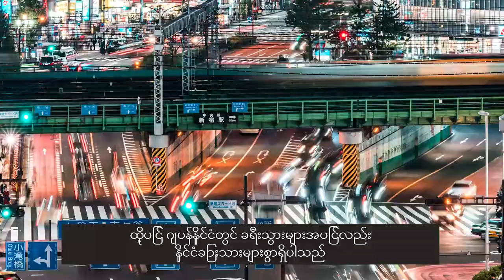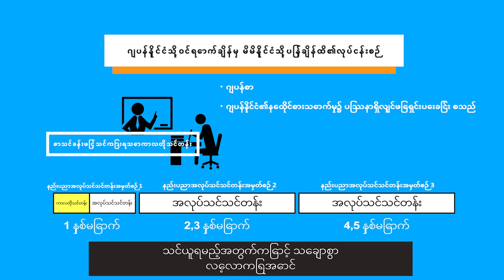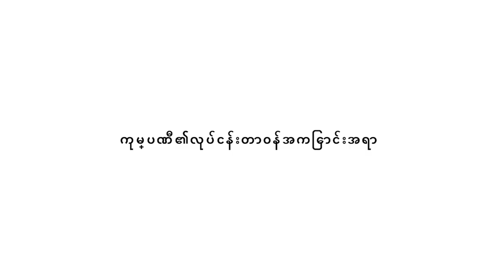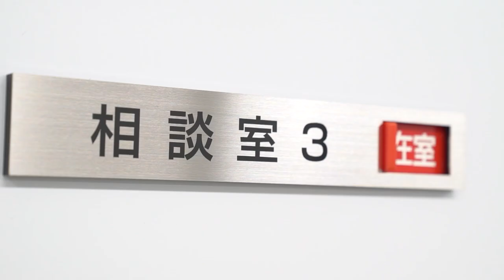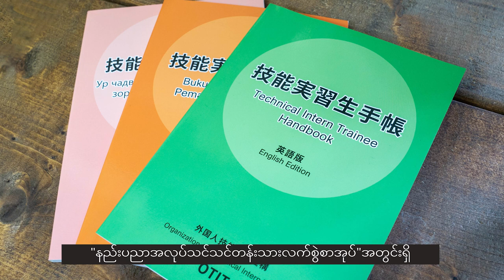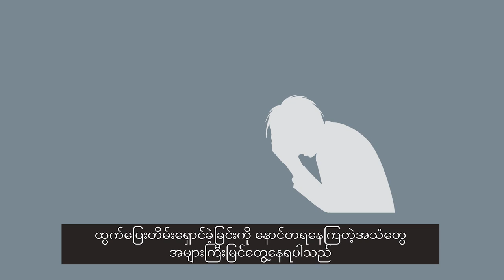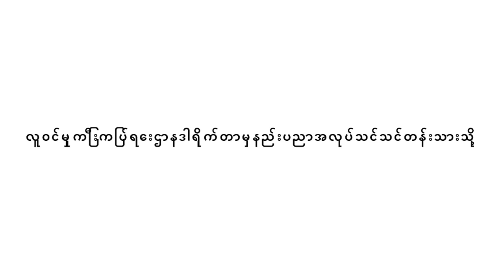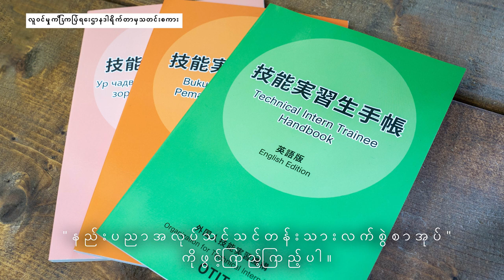ဖြစ်လာမည့်သင်တန်းသားများအားလုံးသို့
○ဂျပန်နိုင်ငံတွင် နည်းပညာဆိုင်ရာအလုပ်သင်သင်တန်းသားအဖြစ်သင်ယူလုပ်ကိုင်မည့်သူများအားလုံးသို့
　 ဂျပန်နိုင်ငံတွင် နောင်တွင် နည်းပညာဆိုင်ရာအလုပ်သင်သင်တန်းသားအဖြစ် သင်ယူလုပ်ကိုင်ကြမည့်သူများအားလုံးနှင့် ဂျပန်နိုင်ငံတွင် နည်းပညာဆိုင်ရာအလုပ်သင်သင်တန်းသားအဖြစ် သင်ယူလုပ်ကိုင်နေကြသည့်သူများအားလုံးအတွက် ရည်ရွယ်ပြီး နည်းပညာဆိုင်ရာအလုပ်သင်သင်တန်းစနစ်အကြောင်းအကျဉ်းချုပ်နှင့် ဖွဲ့စည်းပုံယန္တရားတို့အပြင် ကိုယ်စားပြုပံ့ပိုးမှုနှင့် တိုင်ပင်ဆွေးနွေးနိုင်သည့်နေရာများကို မိတ်ဆက်ပေးထားသည့်ဗီဒီယိုကို ပြုလုပ်ခဲ့ပါသည်။
　နည်းပညာဆိုင်ရာအလုပ်သင်သင်တန်းသားများအားလုံးသည် သင်တန်းကာလအတွင်း ပြဿနာများဖြစ်ပွားခြင်း၊ အဆင်မပြေမှုများဖြစ်ပွားပါက တစ်ယောက်တည်းပြဿနာများကိုထွေးပိုက်မထားဘဲ အမျိုးမျိုးသောတိုင်ပင်ဆွေးနွေးသည့် ကောင်တာများသို့ တိုင်ပင်ဆွေးနွေးကြည့်ပါ။

○ကြီးကြပ်သည့်အဖွဲ့အစည်းများမှတာဝန်ရှိသူများအားလုံးသည်လည်း ဤဗီဒီယိုကို ဂျပန်နိုင်ငံသို့မဝင်ရောက်မီနှင့် ဝင်ရောက်ပြီးနောက်၏ သင်တန်းများနှင့် ဆွေးနွေးပွဲများတွင် အသုံးပြုကြပါ။
【ဗီဒီယိုအကြောင်းအရာအကျဉ်းချုပ်】
1 နိုင်ငံခြားသားနည်းပညာဆိုင်ရာအလုပ်သင်သင်တန်းစနစ်၏ဖွဲ့စည်းပုံယန္တရား
2 ဂျပန်နိုင်ငံတွင် လုပ်ကိုင်နေသည့် နည်းပညာဆိုင်ရာအလုပ်သင်သင်တန်းသား၊ နည်းပညာဆိုင်ရာအလုပ်သင်သင်တန်းပို့ချသူ (လက်ခံသည့်ကုမ္ပဏီ)၏ ဥက္ကဌနှင့်တွေ့ဆုံမေးမြန်းခြင်း
3 နိုင်ငံခြားသားနည်းပညာဆိုင်ရာအလုပ်သင်သင်တန်းအဖွဲ့အစည်းအကြောင်း (မိခင်ဘာသာစကားဖြင့် တိုင်ပင်ဆွေးနွေး နိုင်ခြင်းနှင့် အဓိကပံ့ပိုးမှုများအကြောင်း)
4 နည်းပညာဆိုင်ရာအလုပ်သင်သင်တန်းသားများပျောက်ဆုံးမှုနှင့်ပတ်သက်သည့်အကြောင်း